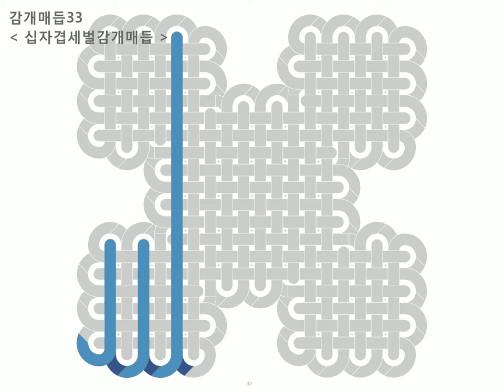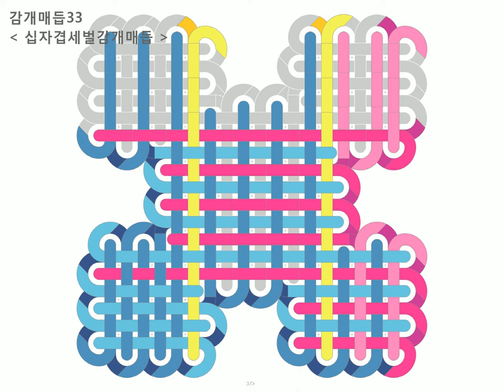33 십자겹세벌감개매듭 : Baeky Maem 배키매듭방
감개매듭 : 33 십자겹세벌감개매듭 =동영상

* 중심을 이동하기 위해 전체 완성될 분량 1/4(왼쪽 파랑끈 1/2) 분량만큼의 왼쪽 파랑끈에 여유를 둔다
1) 왼쪽 파랑끈과 보조끈으로 세벌감개매듭 분량을 왼쪽에 만들어 둔다
2) 시작에 파랑, 분홍, 보조끈을 이용하여 세벌감개매듭 분량를 만든다
3) 왼쪽 세벌감개매듭과 시작 세벌감개매듭 사이의 파랑끈을 세로로 3번 감는다
4) 오른쪽 분홍끈을 가로로 감고 (앞에서 뒤로)
5) 오른쪽 분홍끈을 보조끈(노랑) 대신, 세로로 붙어있는 파랑끈들 사이를 메우고
 세번째는 보조끈(노랑)으로 메운다 (앞에서 뒤로)
6) 왼쪽 파랑끈을 세로로 붙어있는 파랑끈들 사이를 메운다 (뒤에서 앞으로)
7) 3단을 반복하여 오른쪽 분홍끈을 가로로 감고 (앞에서 뒤로)
8) 왼쪽 파랑끈을 왼쪽 방향으로 새롭게 세로로 2번 감는다 (뒤에서 앞으로)
9) 오른쪽 분홍끈을 오른쪽 방향으로 새롭게 세로로 2번 감는다 (앞에서 뒤로)
10) 반복하여 오른쪽 분홍끈을 가로로 감고 (앞에서 뒤로)
11) 왼쪽끈 대신 보조끈(녹색)을 이용하여 오른쪽 세벌감개매듭을 만든다
12) 오른쪽 분홍끈을 세로로 붙어있는 분홍끈들 사이를 메우고
13) 보조끈(녹색) 대신 메우고
12) 중심에 세로로 붙어있는 파랑끈들 사이와 보조끈(노랑)을 메운다 (앞에서 뒤로)
13~14) 오른쪽 분홍끈과 왼쪽 파랑끈으로 마지막 세벌 감개매듭을 완성한다